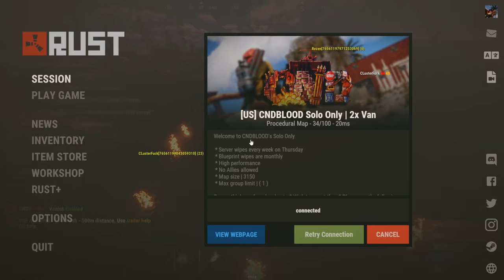GIVING PLAYERS a RIDE in my FLYING CAR! - Rust Admin Trolling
(Click "Connect" to join one!)

Join my Rust server Discord!